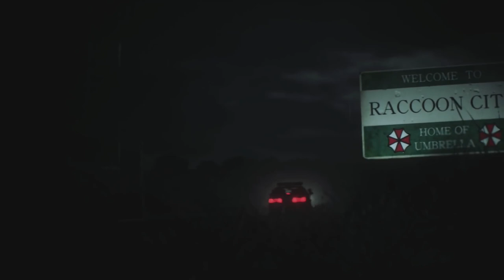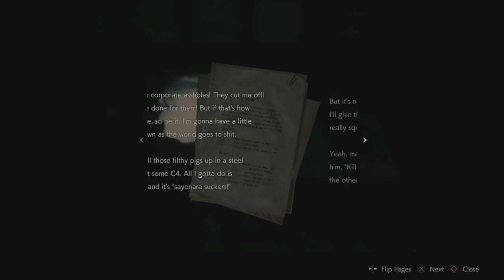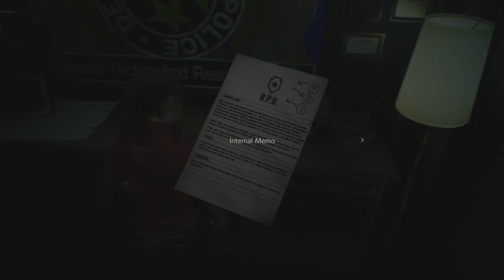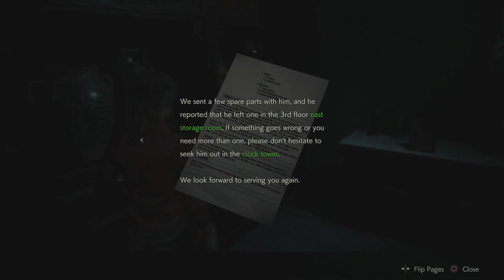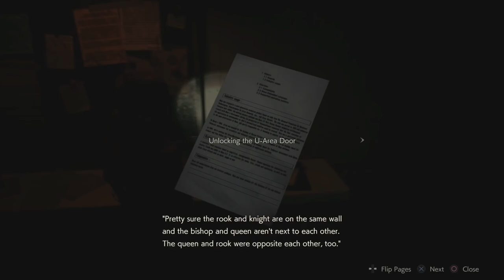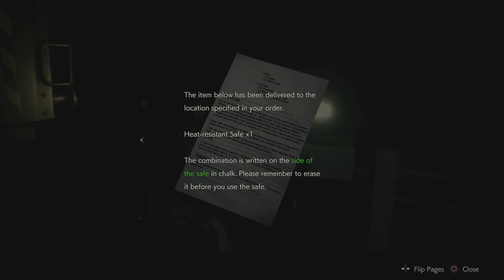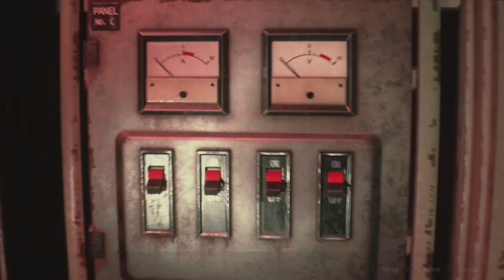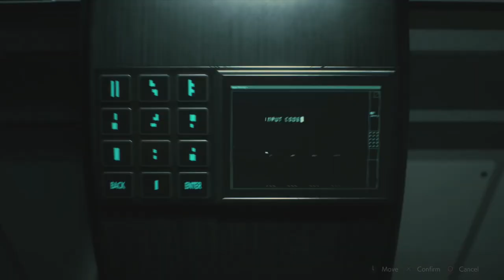Resident Evil 2 Remake (PS5) 4K 60FPS HDR Claire Redfield Full Gameplay mods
Hellow genk..

This channel to talk a review game, walktrough game, gameplay, cheatcode, and tutorial activated mod all games.. Dont forget like and subscribe from this channel... And dont forget to click the bell on my channel..

note : for download the games or they are mods.. You can check on our deskripsi on the video game play on this channel..

Thanks for watching and visiting this channel. Dont forget like and subscribe if you want to helpfully on this channel.. And you can click the bell for have update from this channel..

Best regards..